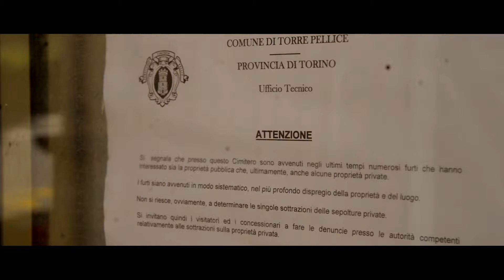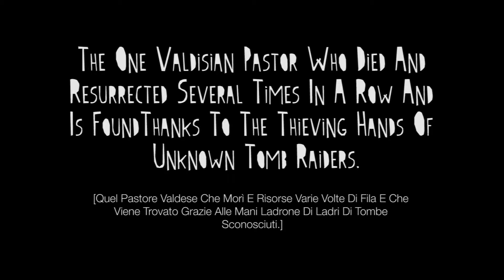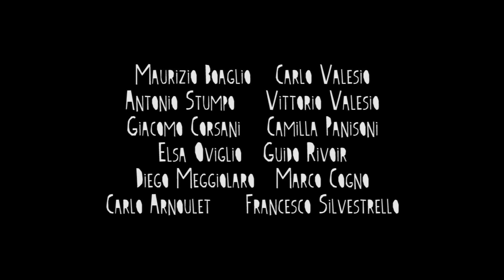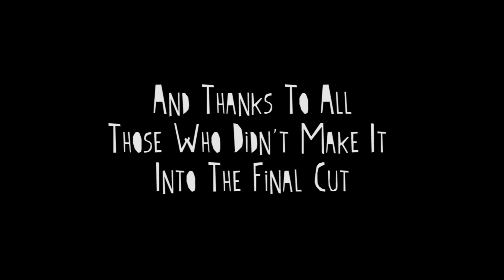The One Valdisian Pastor Who Died And Resurrected Several Times In A Row And Is Found Than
Inquietanti avvenimenti turbano il comune di Torre Pellice. Morti insolite, trafugatori di tombe, un mistero che avvolge la comunità valdese o forse qualcosa di ancora più grande, qualcosa che proviene da più lontano, da un cielo che, sopra il piccolo comune montano, diventa improvvisamente minaccioso.

Regia di  Edoardo Spallazzi, Lorenzo Laudazi, Giada Pistonesi
Durata: 10'37''
Anno: 2014

Il PDFF è un progetto CINELABIO, sostenuto dalla FONDAZIONE CRT e dai Comuni di OSTANA, CANOSIO, USSEAUX, TORRE PELLICE, SAMBUCO, VALDIERI e BRICHERASIO